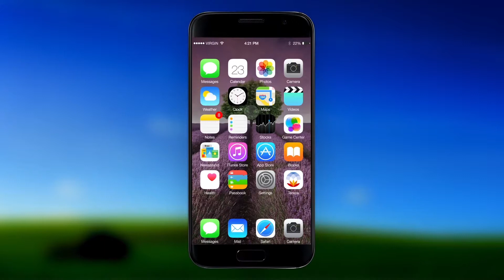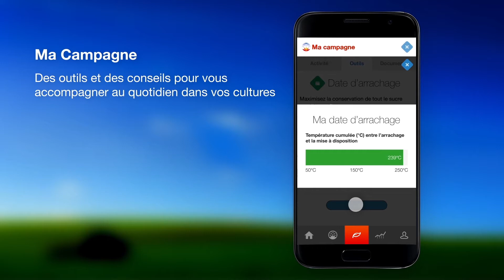PRIX DE L' APPLICATION MOBILE. Tereos et Adfab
PRIX DE L' APPLICATION MOBILE. Tereos et Adfab : "Tereos Coopérateurs : une application mobile pour nos agriculteurs"